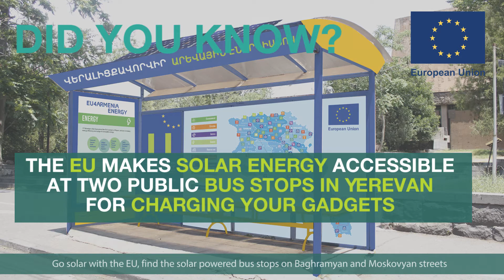EU4Energy: DidYouKnow_Eng